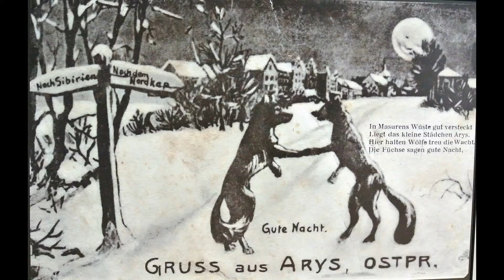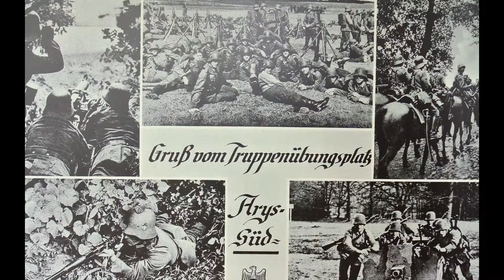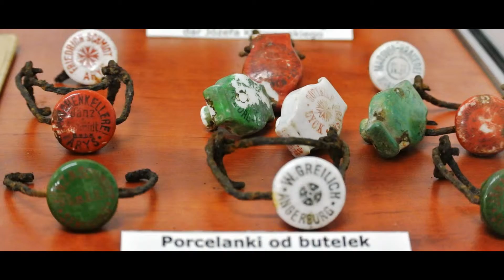Kde lišky dávají dobrou noc / Journey to the Edge of Nowhere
2016
In Masurens Wüste gut versteckt
Liegt das kleine städchen Arys
Hier halten Wölfe treu die Wacht
Die Füchse sagen guten Nacht.